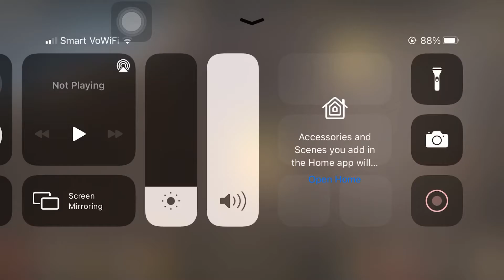grimsoul - Raiding Gatekeeper's Hut